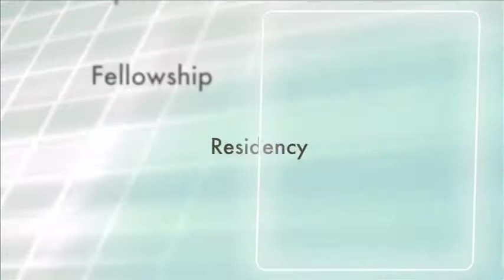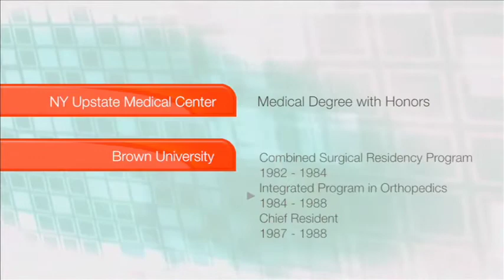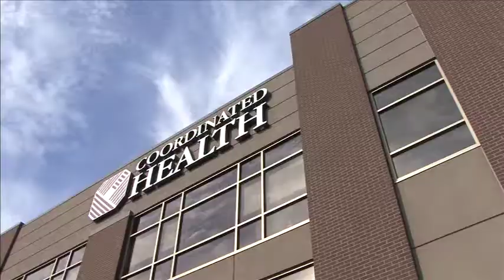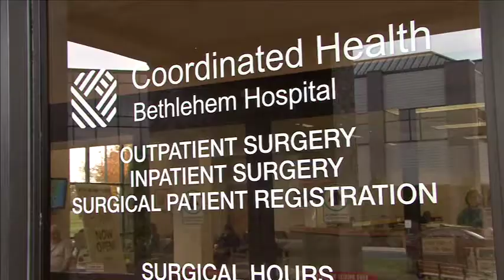Dr Brett P. Godbout Video Profile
Dr. Brett Godbout graduated from State University New York in 1982 and then went on to do his internship and surgical residency at Brown University and his fellowship at the American Sports Medical Institute at South Highland Hospital in Birmingham, Alabama. He is a Board Certified Orthopedic Surgeon and Fellow of American College of Sports Medicine. He specializes in sports medicine and total joint replacements. Dr. Godbout is currently a team physician for Moravian College and Liberty High School. As an avid runner, marathoner, skier and golfer, Dr. Godbout relates well to his athlete patients and does everything he can to get them back to the sport they love.

Education:
Colgate University
Hamilton, New York
A.B. Biology
Biological Sciences Honor Society
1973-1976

State University of New York Upstate Medical Center
Syracuse, New York
Medical Degree with Honors
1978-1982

Internship:
Brown University
Combined Surgical Residency Program
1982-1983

Residency:
Brown University
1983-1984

Brown University
Rhode Island Hospital
Integrated Program in Orthopedics
Providence Rhode Island 02902
Chief Resident - July, 1987 - July, 1988
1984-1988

Fellowship:
American Sports Medicine Institute
South Highland Hospital
Birmingham, Alabama
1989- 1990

Practice Areas:

    Orthopedic

Available at the following campus locations:

    Bethlehem - Schoenersville Road
    Easton - Greenwood Ave
    East Stroudsburg